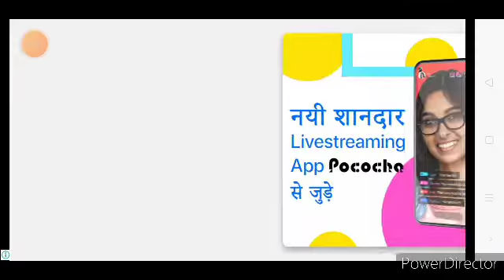Bad Girls Wrestling Rumble, womenighting game 2022 games pait ..1 like and subscribe 😇😇😇.NEW GAMES..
Bad Girls Wrestling 2022 & Hell Ring Women Fighting
Game Features:
Ultimate action packed bad world girls wrestlers
fighting game
Heavy weight girls fighters to battle against you in
ring
Realistic actions and realistic wrestling mov ..more